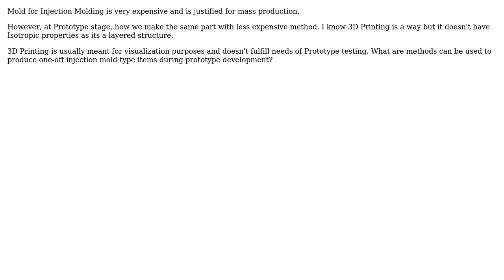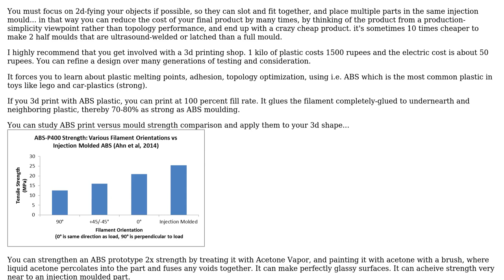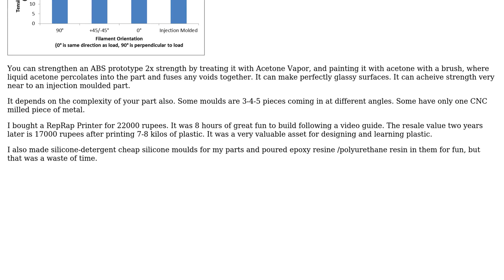Engineering: Prototype for Injection Molding (3 Solutions!!)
Engineering: Prototype for Injection Molding

With thanks & praise to God, and with thanks to the many people who have made this project possible! | Content (except music & images) licensed under CC BY-SA | Music | Images & others | With thanks to user Solar Mike user Rehan Jamshed user LifeInTheTrees user joojaa user Fred and the Stack Exchange Network Trademarks are property of their respective owners. You are responsible for your own actions.